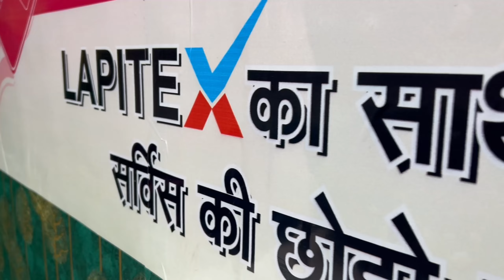Second Hand Laptop In Patna || Premium Laptop मात्र 5500 में || Cash On Delivery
ADDRESS - Pillar No.-15 , chandni vayapar bhawan , W2 2nd floor , union Bank building , Exhibition road, Patna 800001

𝐖𝐞𝐥𝐜𝐨𝐦𝐞 𝐓𝐨 "𝐁𝐈𝐇𝐀𝐑𝐈 𝐏𝐑𝐀𝐓𝐈𝐁𝐇𝐀" 𝐍𝐞𝐰𝐬 𝐂𝐡𝐚𝐧𝐧𝐞𝐥.
( 𝑨𝒂𝒑𝒌𝒂 𝑽𝒊𝒔𝒉𝒘𝒂𝒔, 𝑯𝒂𝒎𝒂𝒓𝒊 𝑷𝒂𝒉𝒄𝒉𝒂𝒏 )

𝐇𝐞𝐫𝐞 𝐘𝐨𝐮 𝐂𝐚𝐧 𝐖𝐚𝐭𝐜𝐡 𝐁𝐫𝐞𝐚𝐤𝐢𝐧𝐠 𝐍𝐞𝐰𝐬, 𝐏𝐨𝐥𝐢𝐭𝐢𝐜𝐬 𝐍𝐞𝐰𝐬, 𝐃𝐞𝐦𝐨𝐧𝐬𝐭𝐫𝐚𝐭𝐢𝐨𝐧 𝐍𝐞𝐰𝐬, 𝐋𝐚𝐭𝐞𝐬𝐭 𝐍𝐞𝐰𝐬, 𝐄𝐧𝐭𝐞𝐫𝐭𝐚𝐢𝐧𝐦𝐞𝐧𝐭 𝐍𝐞𝐰𝐬, 𝐋𝐨𝐜𝐚𝐥 𝐍𝐞𝐰𝐬 & 𝐌𝐨𝐫𝐞.

𝐓𝐡𝐞 𝐌𝐚𝐢𝐧 𝐎𝐛𝐣𝐞𝐜𝐭𝐢𝐯𝐞 𝐎𝐟 𝐓𝐡𝐢𝐬 𝐂𝐡𝐚𝐧𝐧𝐞𝐥 𝐈𝐬 𝐓𝐨 𝐑𝐞𝐚𝐜𝐡 𝐓𝐡𝐞 𝐕𝐨𝐢𝐜𝐞 𝐎𝐟 𝐒𝐭𝐮𝐝𝐞𝐧𝐭𝐬, 𝐏𝐫𝐨𝐭𝐞𝐬𝐭𝐞𝐫𝐬 𝐀𝐧𝐝 𝐏𝐨𝐨𝐫 𝐓𝐨 𝐓𝐡𝐞 𝐆𝐨𝐯𝐞𝐫𝐧𝐦𝐞𝐧𝐭.

"बिहारी प्रतिभा" न्यूज़ चैनल में आपका स्वागत है।

यहां इस चैनल पर आप ब्रेकिंग न्यूज, राजनीति समाचार, धरना प्रदर्शन , नवीनतम समाचार, मनोरंजन समाचार, स्थानीय समाचार और अन्य से संबंधित समाचार देख सकते हैं।

इस चैनल का मुख्य उद्देश्य छात्रों, प्रदर्शनकारियों, गरीबों की आवाज को सरकार तक पहुंचाना है।

𝐓𝐡𝐚𝐧𝐤𝐬 𝐅𝐨𝐫 𝐘𝐨𝐮𝐫 𝐋𝐨𝐯𝐞𝐬 𝐀𝐧𝐝 𝐒𝐮𝐩𝐩𝐨𝐫𝐭...

best laptop
student laptop
best laptops
laptop under 20000
laptop
programming laptop

Lapitex
Lapitex Laptop Store
lappywala store patna
laptop shop in patna
lappywala patna